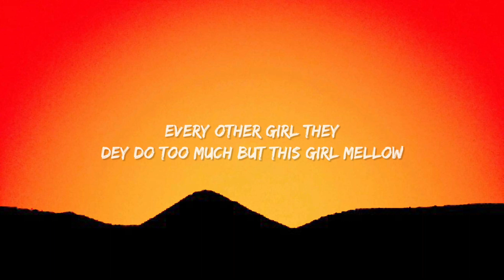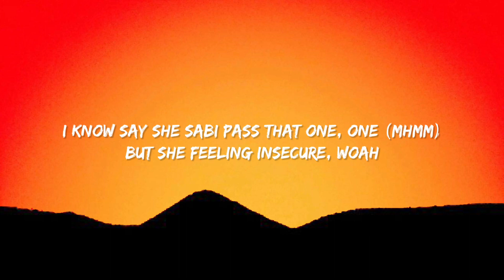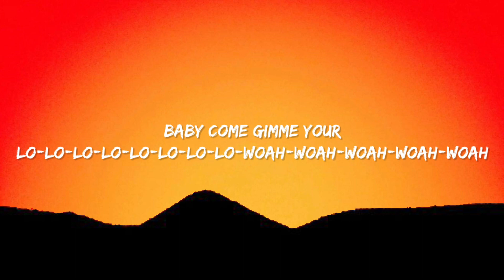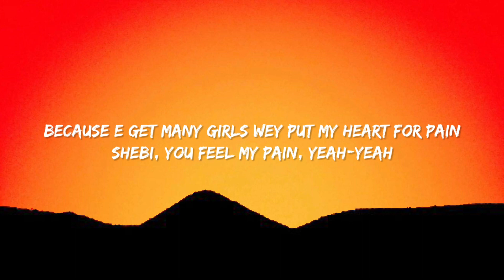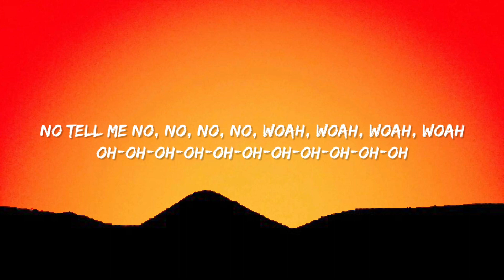Rema - Calm Down (Lyrics) Baby calm down calm down, Girl this your body put in my heart for lockdown